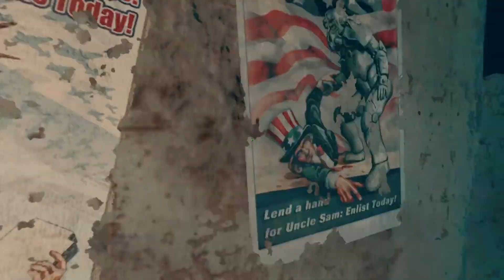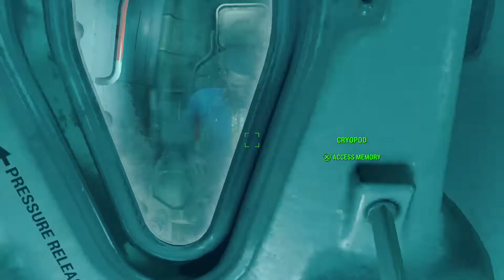Fallout 4 "No mods" P1 Journey inside Kellogg Brain memory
No modification play through waste land assassin